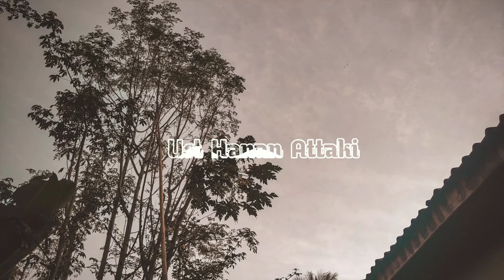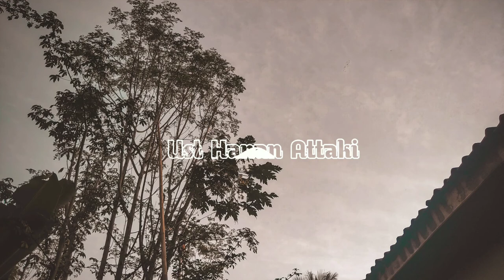mood booster ust hanan attaki - charger iman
assalamuallaikum temen temen semoga video di channel ini selalu bermanfaat bagi temen temen semua dukung channel ini ya temen temen agar lebih giat lagi bikin konten2 kajian pendek

hanan attaki, ustadz hanan attaki, one minute booster, motivasi ustadz hanan attaki 1 menit, kumpulan 1 menit booster ust hanan attaki, one minute booster, 1menit booster